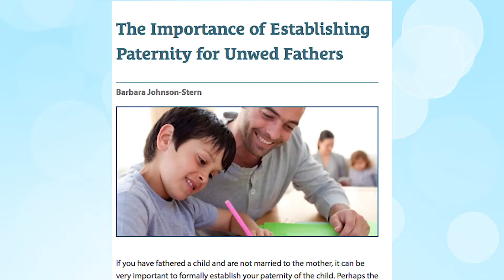Establishing Paternity For Unwed Fathers – Attorney Bites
In this week’s video, Colorado family law attorney Marlana Caruso gives a brief background on establishing paternity for unwed fathers.